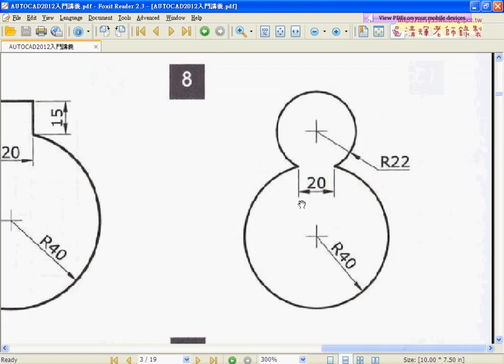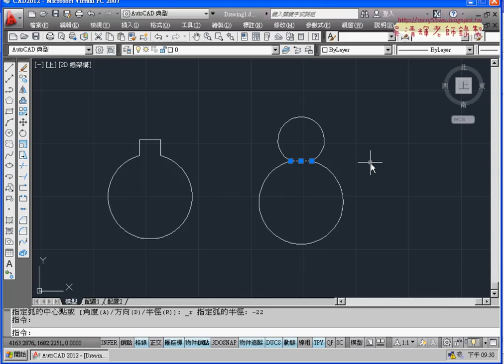10 範例8畫弧技巧